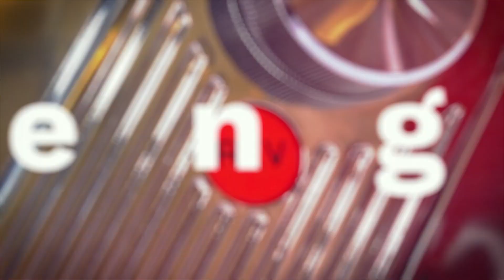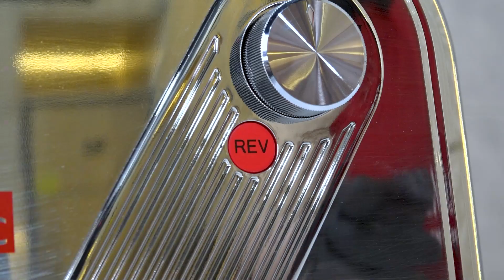Mesin Penggiling Daging Praktis | Meat Grinder MGD-G326 FOMAC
FOMAC menghadirkan Meat Grinder MGD-G326 yang berfungsi untuk menggiling daging, sehingga mempercepat proses penggilingan daging. Untuk informasi lebih lanjut, simak video ini sampai akhir, ya!

Selamat menonton!

Usaha kuliner apapun, mesin Fomac solusinya!

Selamat menonton!